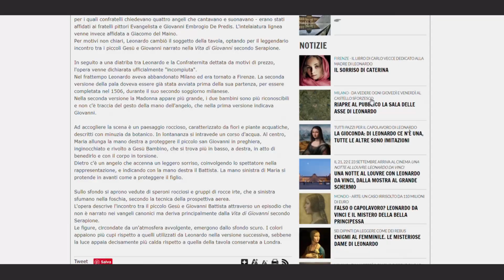Babylon - A Web3 Metropolis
Babylon
Preview of a web3 platform for meeting, sharing and enjoying art and and digital content, Babylon arises from the question: how would Babylon be, if it would not have ever been abandoned? We imagine a sort of Rome of the Middle East: a exquisitely caotic and sophisticated metropolis, cultural landmark for the whole World.

Software: Unity3D
Concept/Development: Arch. Gabriele Pettinau